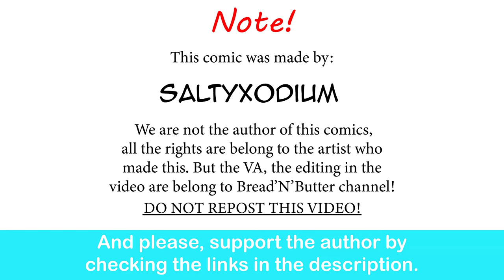My Adventures With Superman: Supergirl's Hunt | SaltyXodium comic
We salute you, Jimmy. Fare thee well.